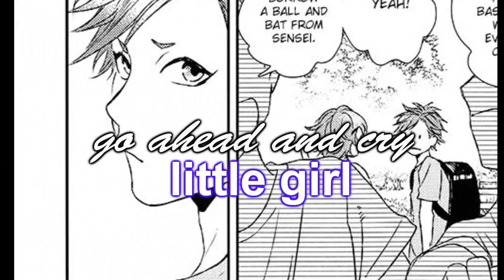[yarichin mmv] yuri/tamura; daddy issues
soo yeah another shitty edit but i love these two so much you have no idea, its ruining my eco system every day

song: daddy issues/the neighbourhood
manga: yarichin